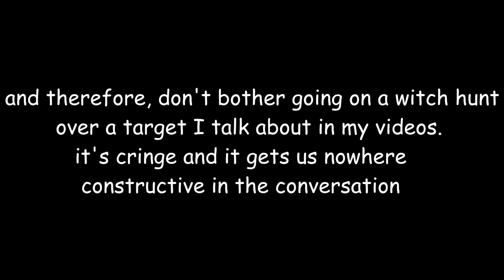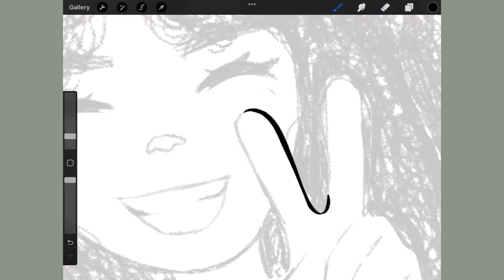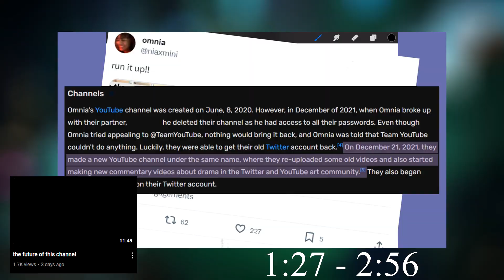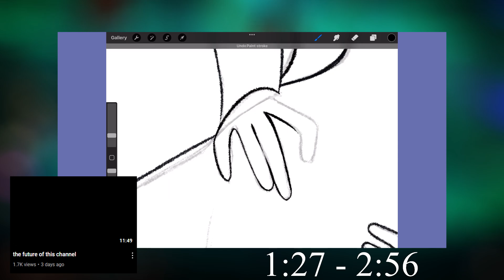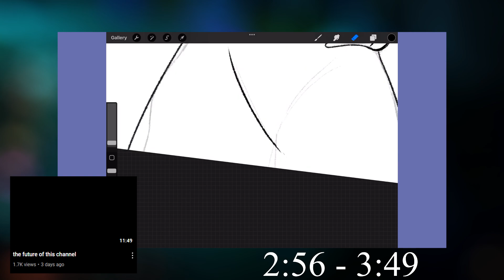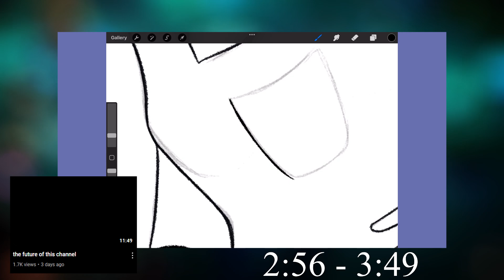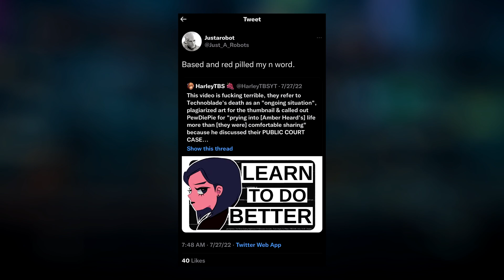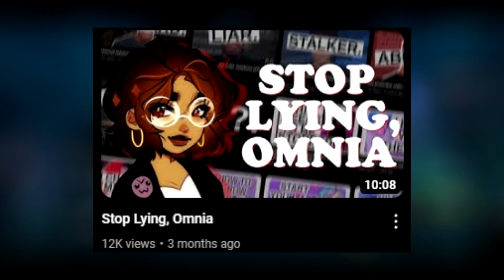The END of Omnia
After Omnia has faced significant criticism, they have finally decided to address it. Did it go well?